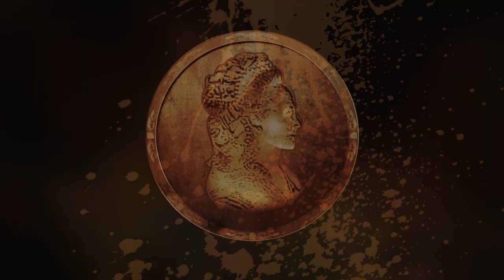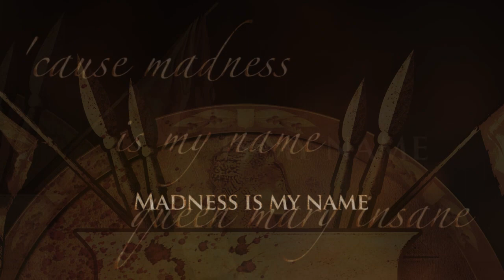ARMAHDA - Queen Mary Insane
Queen Mary Insane

D. Maria I de Portugal (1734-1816) - Colonial Age
The church was part of the project to colonize Brazil.  The church served as an administrative agency of the State, helping it keep the values of the apostolic doctrine in favor of the subordination of the people to the Portuguese crown.

In threatening letters, Queen Maria I demanded that "from the early years all should keep inviolable fidelity to S. Majesty, pray to God for her, obey her authority and comply with its laws."  The Queen of Portugal defended catechesis as a means of social inclusion of the indigenous peoples, charging governors to exert all their efforts to bring the Indians "knowledge of religion, to change their habits into other more human, and more useful for their own conservation ."

Once she had disembarked in Brazil with the royal family to escape Napoleon, the Queen screamed in fear of demons surrounding her. This incident earned her the nickname "Queen Maria I, the Mad."  There are rumors that relate her "madness" with a mental illness manifested after the deaths of her husband and her eldest son, whom she allegedly refused to vaccinate against variola because of her religious beliefs.
Damaging acts enacted by Queen Maria I such as the prohibition of manufacturing in the Portuguese colony and heavy taxation on gold from mining efforts served as a trigger for riots and prompted the Minas Gerais Conspiracy in Brasil.

A Igreja fazia parte do projeto de colonização do território brasileiro, como um órgão administrativo do Estado, auxiliando-o a manter os valores apostólicos doutrinários em favor da subordinação do povo à Coroa portuguesa.
Em tom ameaçador, a rainha D. Maria I exigia, por cartas, que "desde os primeiros anos que devem guardar inviolável fidelidade a S. Majestade, rogar a Deus por ela, obedecer a sua autoridade e cumprir as suas leis". A rainha de Portugal defendia a catequese como meio de inclusão social dos indígenas, cobrando de governadores todos os seus esforços para levarem os índios "ao conhecimento da religião, para mudar os seus costumes em outros mais humanos, e mais úteis para a sua própria conservação".
No Brasil, quando desembarcava com a família real, que fugia de Napoleão, ela gritava com medo de demônios que a cercavam. Este incidente lhe valeu o apelido de "Rainha Maira I, a Louca". Existem histórias que relacionam sua loucura com uma doença mental manifestada após as mortes de seu marido e, logo a seguir, de seu filho primogênito, o qual supostamente ela recusou vacinar contra varíola, devido às suas crenças religiosas. Atos inconsequentes desta Princesa do Brasil, como a proibição da produção de manufaturas na colônia e dos privilégios portugueses na exploração de ouro serviram de estopim para revoltas, como a Inconfidência Mineira.